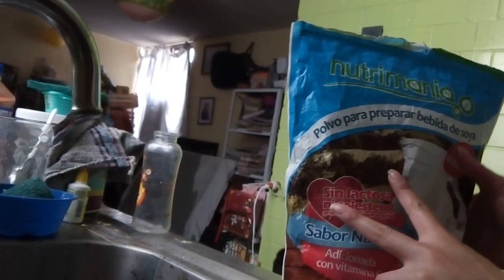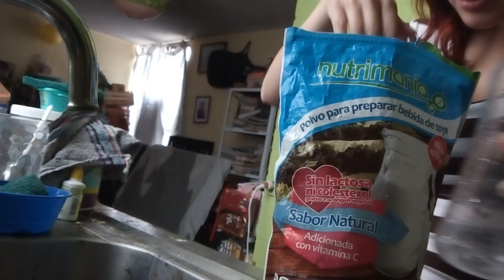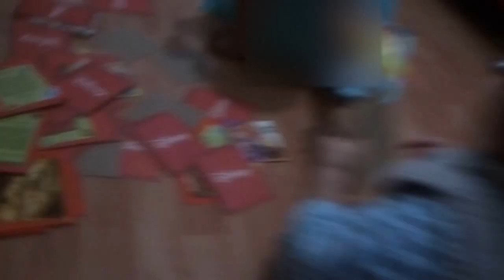Fin de semana de limpieza + Visita - Vlogs Diarios familia mexicana - Vlog #5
Vlogs Diarios de una Familia Joven Mexicana

El Fin de semana me dedique a la limpieza de la casa, aun cuando no pudimos salir de paseo al parque debido al mal clima, visitamos a su tía y jugaron con su tío

Ser mamá no es fácil 😓
Ser mamá de 3 pequeños es aun peor 😨
Pero ser mamá de 3 pequeños y emprendedora es una locura 😵

Somos una pequeña familia de 5
Divertidos,Raros, Locos, Enojones, cariñosos pero muy muy Felices
Esperamos que les guste nuestro canal y se unan a nuestra familia.